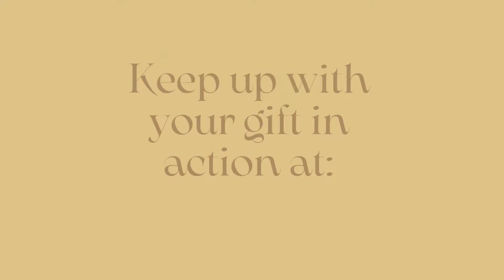Thank you!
Our supporters make a difference is some great kids' lives. and those kids want to say thank you, merci, and iniche!